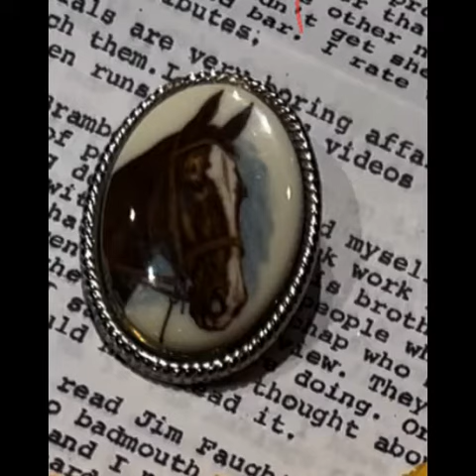LH Audio promo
The Travels of Dr. Rebecca Harper Book 3 Lauren's Story Book Trailer